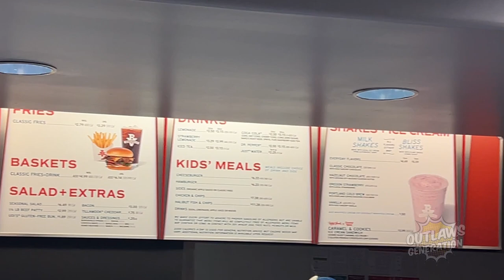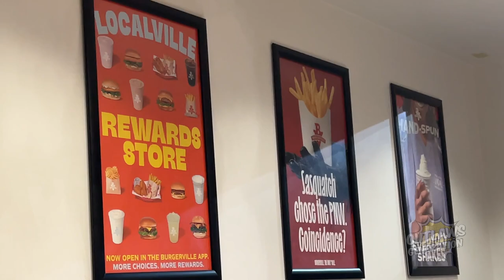Burgerville Portland Review Pt1 - Northwest Burger & Dairy-free Cosmic Bliss Oregon Strawberry Shake